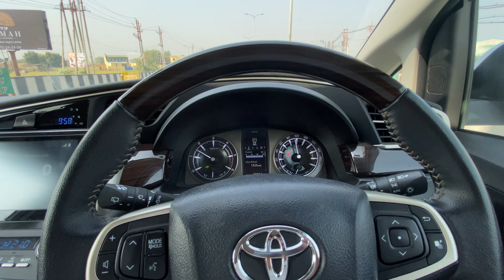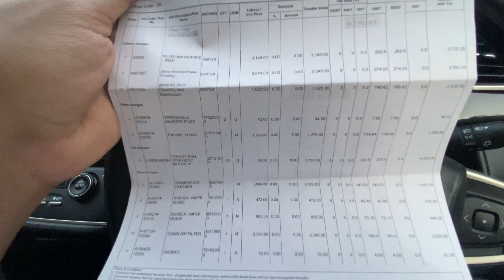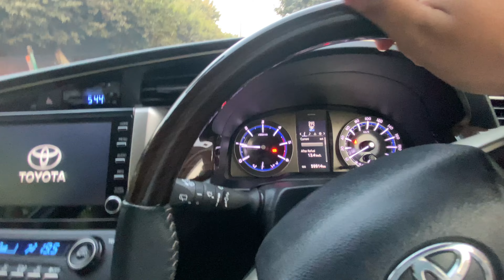Toyota Innova Crysta Service Cost 😱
This Video Is About service cost of Toyota Innova crysta and parts that is changed on the service.

The Toyota Innova Crysta is a case study in the strength of a brand. Buyers seem undeterred by the Crysta’s high price simply because they associate the Innova name with quality and reliability .
Innova crysta outgoing model continues with an eight-inch touchscreen infotainment system, Android Auto and Apple CarPlay, eight-way powered driver seat, ambient lighting and keyless entry with button start. Its safety kit comprises up to seven airbags, ABS with EBD, electronic stability control, front and rear parking sensors, and hill-start assist.